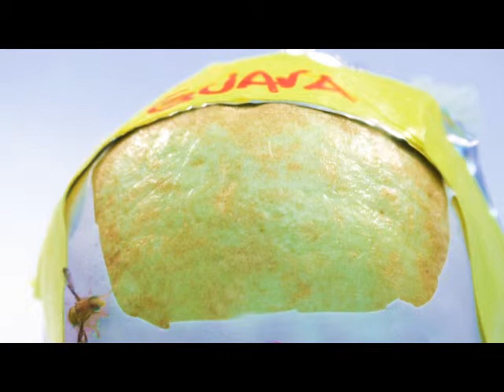001-3.30.2015 - CF oviposition on Guava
75.92MB/3mins/23sec